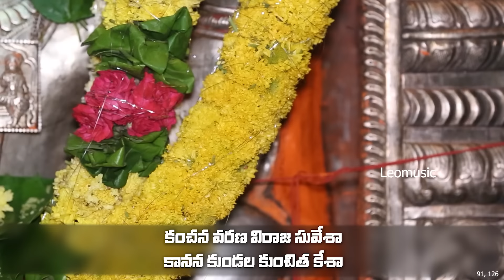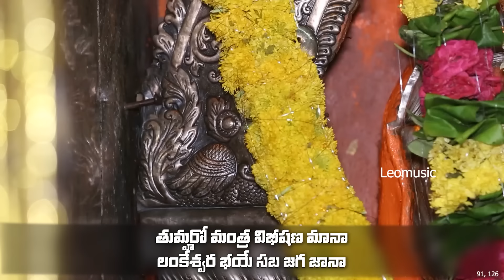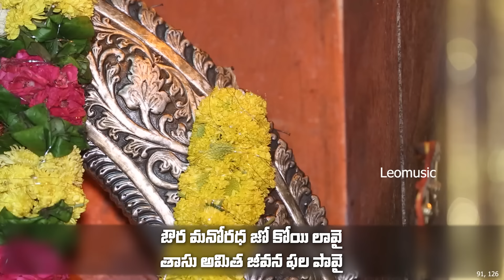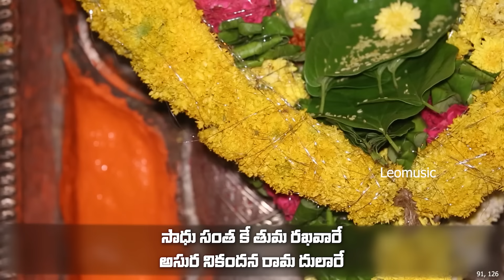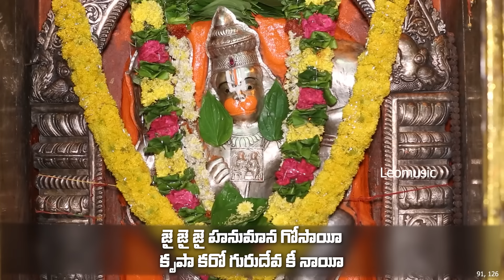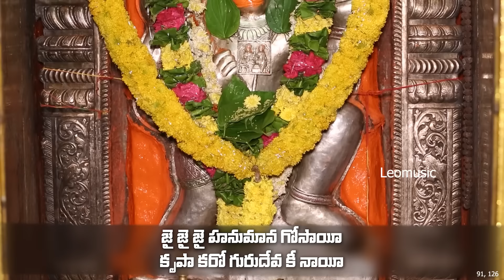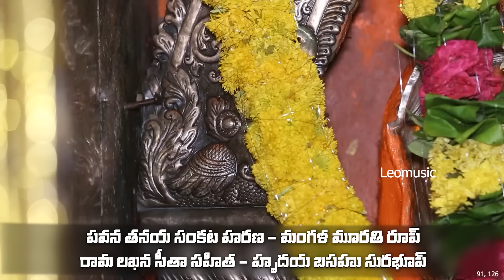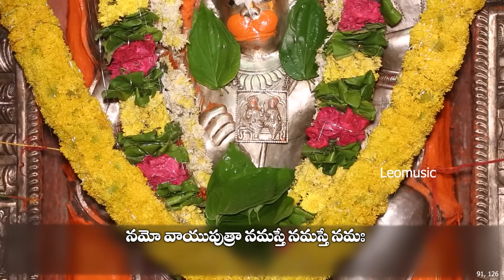హనుమాన్ చాలీసా ఆంజనేయ దండకం | Hanuman Chalisa | Anjaneya Dandakam with Telugu Lyrics | LEO MUSIC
00:00 Hanuman Chalisa - jai Hanuman gnana guna sagara
10:18 Anyaneya Dandakam - Sri Anjaneya Prasannanjaneyam